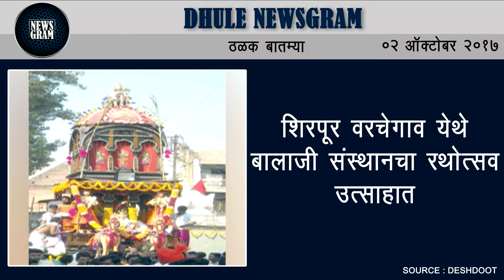Dhule Newsgram | Dhule News | Today's News Headlines | 2 October 2017